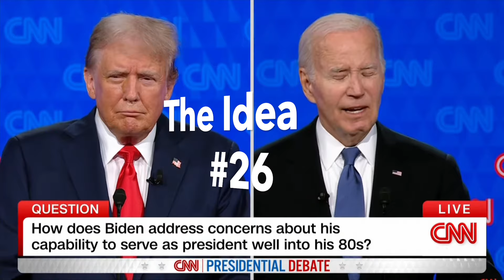The Idea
The debate didn't go exactly as planned.  Enjoy.